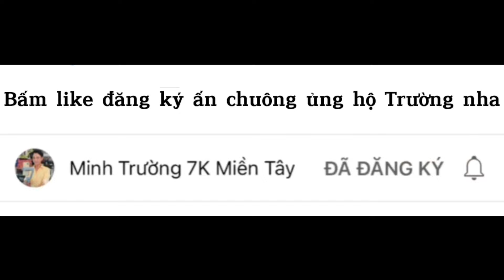Câu Cá Tra Sông - Dính Con Cá Khủng Lắm Rồi Về Mất Ngủ Luôn | Fishing - Miền Tây